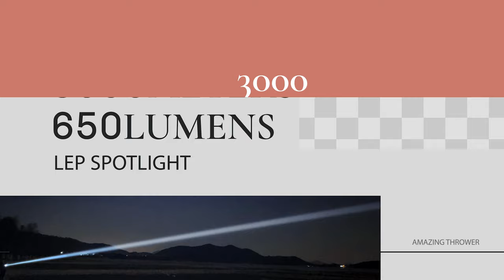XSWORD L3KS || 3000 meters long-range hunting LEP Spotlight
XSWORD L3KS-A new version of L3K released! More compact size with the same 3000m beam distance. The spotlight is compatible with standard weapon mounts, original remote switches and color filters. Large-capacity 21700 battery powers the L3KS with an ultra-long runtime.

*With a more focused beam than a general flashlight, XSWORD L3KS can locate a remote target precisely without irritating surrounding animals.

*Comply with FDA class 1 safety certification

*Included red/green/yellow filter each to manage different hunting environments